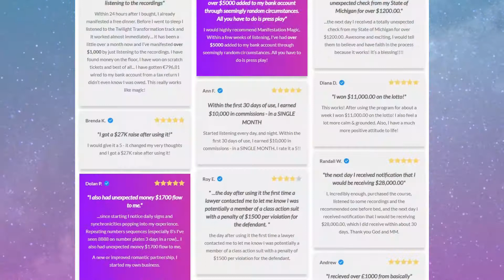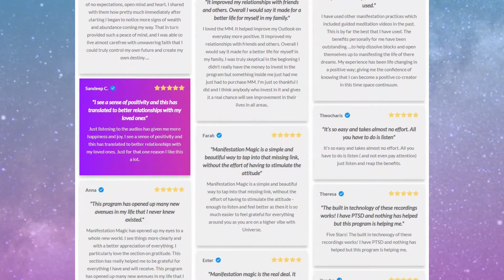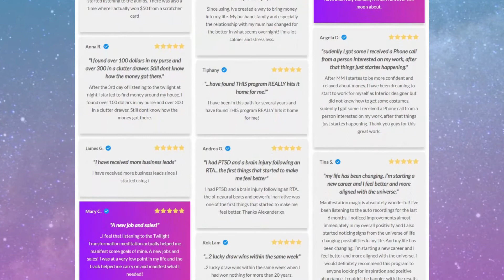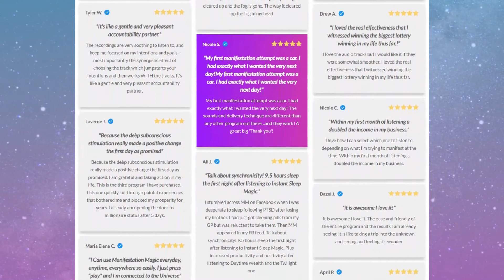How Ann Manifested $10,000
"Ann manifested 10 thousand dollars! Want to Know How Did It Ann did it?

If you’ve been...

Dealing with toxic relationships that never go anywhere
Struggling to find your perfect dream job
Doubting that your purpose will never be found
Trapped by your fears from living the life you were meant to live
Financially crippled from buying the things you desire

. then this video will help you this instant.

stop reading this immediately and watch the video as soon as possible.

It may be the biggest thing you do this year.

Your future self will thank you for it.

Cheers to a new life,
Alexander Wilson"